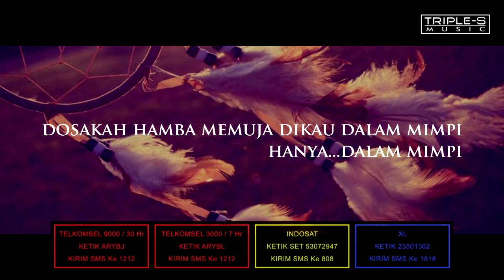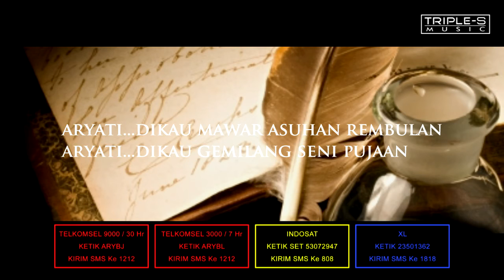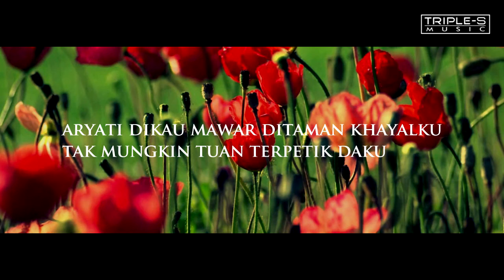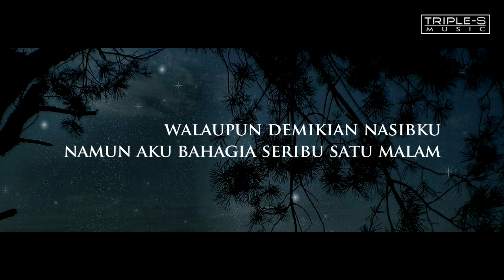Netta KD - Aryati [Official Lyric Video]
Video Created By : @YUDIVOXA